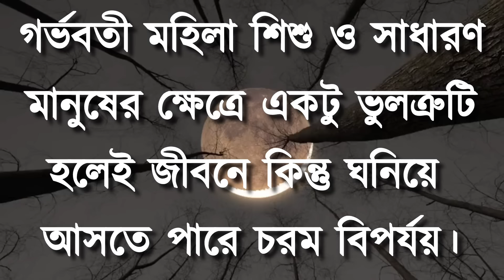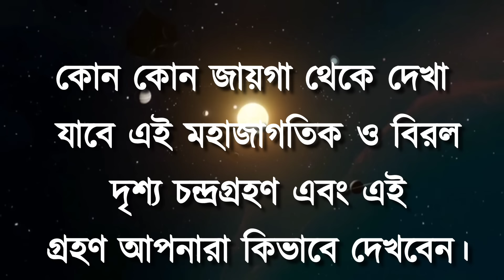surjo grohon / সূর্য গ্রহণ কখন লাগবে ২০২৪/সূর্যগ্রহণ ২০২৪ বাংলাদেশ সময়,সূয গহন 2024 সময়সূচী বাংলাদেশ